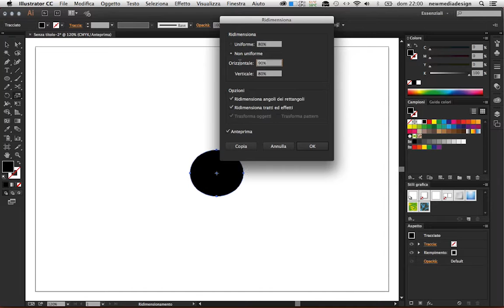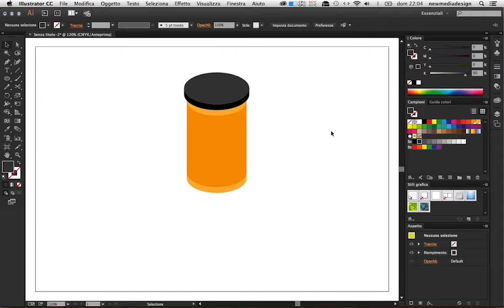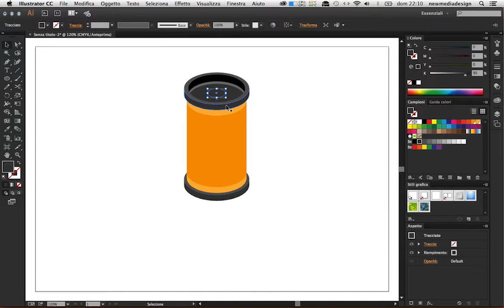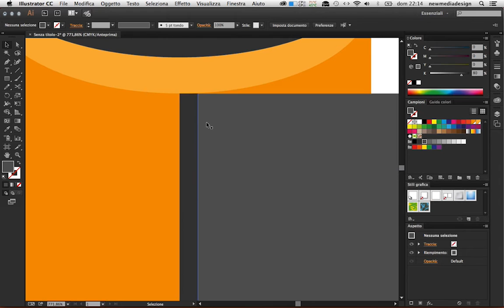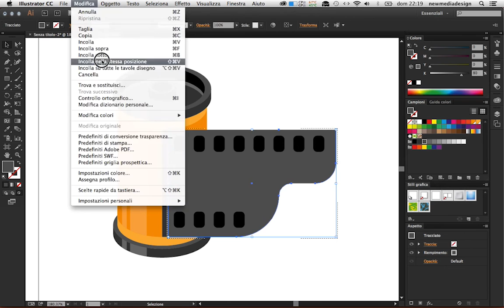Illustrator User Group ITALIA - Camera Roll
Illustrator User Group ITALIA Doodle

Artist: Gorowski
Song: Zon